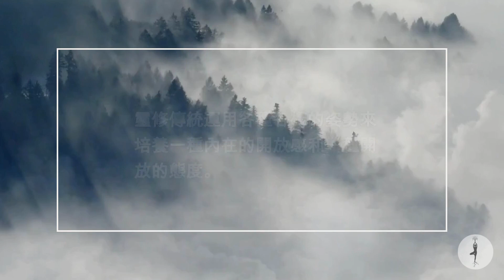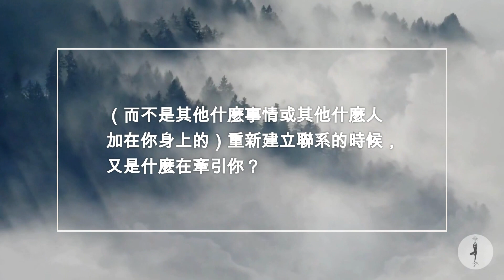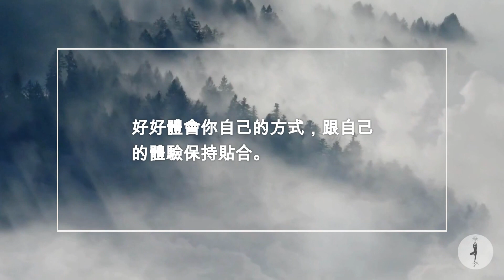Adyashanti｜真正的修行 12 兩個常見問題：坐的姿勢是不是很關鍵？應該睜著還是閉上眼睛？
坐姿與眼神

在介紹這個真正的修行的教法的時候，我被問到最多的一個問題是坐的姿勢是不是很關鍵。 禪坐的時候是需要挺直脊椎呢，還是可以放鬆地坐在一個舒適的椅子或沙發上？ 我的回答是，最好不要躺著，因為人們一躺下來就容易睡著， 除此之外，以什麼姿勢坐著對我來說並不重要。 我知道很多傳統修法都注重身體的姿勢。我學過的禪宗就相當注重坐姿。 對坐姿的注重是有其道理的。某些姿勢真的可以幫助我們將身體和情感打開。 當我們的姿勢是開放的，當我們的脊椎挺直、雙手沒有在前面交叉著時，我們就會感覺更為敞開。 這樣一個姿勢具有天然的開放感。 靈修傳統運用各種各樣的姿勢來培養一種內在的開放感和一種開放的態度。 但是多年來我發現，雖然姿勢是有用的，但是常常出現的情況 是修行者的頭腦太專注於完善和維持某個特定的姿勢，以致於無法引導到開放的心態。 相反，它常常導致對姿勢准確度的過分敏感。

同樣，這依然跟態度有關。重要的是我們要以一種輕快、開放和放鬆的態度看待修行。 我們必須放下那個認為只有姿勢准確才能開悟的觀念，因為那並不正確。 開悟可以在一個坐得筆直的修行者身上發生，也可以在一個坐相顯得鬆鬆垮垮的修行者身上發生。 修行者可能坐在室外的椅子上，或者只是不經意地坐著。 同樣，重要的還是我們修行的態度。我們心態開放嗎？我們坐得輕鬆嗎？ 我們的取向是否很簡單？換句話說，我們的姿勢是否讓我們忘記了身體？ 是否讓我們不用去牽掛它，而是順其自然？

人們常常問我的另一個問題是：他們應該睜著還是閉上眼睛？ 各種修行傳統會強調不同的事情。有些傳統說你應該睜著眼睛修行，而另一些則鼓勵你閉上眼睛修行。 作為一個教師，我更感興趣的是那個牽引你的是什麼東西。 在你將你認為應該做的、不應該做的事情放在一邊的時候，是什麼在牽引你？ 在你將從別的地方學來的權威修法放在一邊，而跟與你真正貼合的東西 （而不是其他什麼事情或其他什麼人加在你身上的）重新建立聯系的時候，又是什麼在牽引你？ 我們許多人具備如此多關於修行和教法的知識，以致於脫離了跟自身休戚與共的自然、自發的智慧。 所以，我總是從一開始就嘗試重建人們跟自己密切貼合的智慧之間的聯系。 對你來說，什麼是對的？ 如果你想要在修行的時候睜開眼睛，那就睜著；如果你願意閉上，那就閉著。 試驗一下，在兩者之間轉換一下看看。 如果你睏了，那睜著眼睛就是一個好辦法。這樣可以幫助你清醒一點。 其他時間你讓自己睜著眼睛，而你覺得它們想要閉上—— 不是因為你睏了，而是因為它們就是想要閉上。如果它們想要閉上，那就讓它們閉上。 好好體會你自己的方式，跟自己的體驗保持貼合。

— Adyashanti | 真正的修行 「第一部分 順其自然 」坐姿與眼神